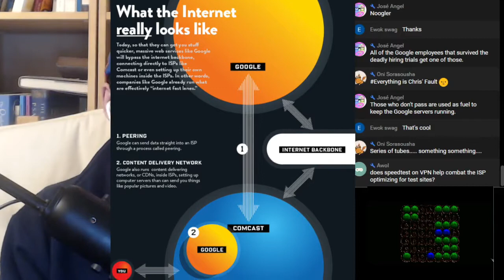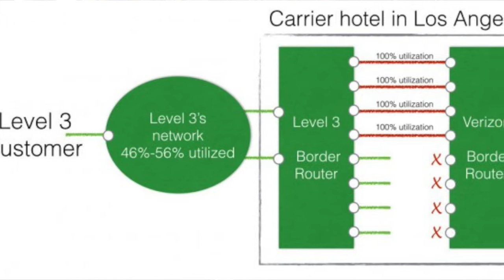YouTube Videos can SHOOT YOUR EYE OUT? - CPG Rant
YouTube videos have to travel over the internet to get to you. But do you know how the videos on the internet get to you? I didn't before I started to work at YouTube. But now I know all kinds of things -- like how YouTube videos can shoot your eye out if you're not careful. And this is just a glimpse into that part of the world.

This video gives a few insights to how the internet works, and some of the factors that can get in the way when something goes wrong and you can't play your YouTube video very quickly.

"How the internet actually works" from Wired, "What Everyone Gets Wrong in the Debate Over Net Neutrality",

Verizon's Accidental Mea Culpa I am an employee of YouTube. All statements, opinions, etc. from this stream are my own, and do not represent those of my employer.